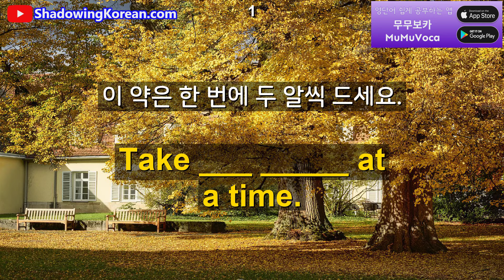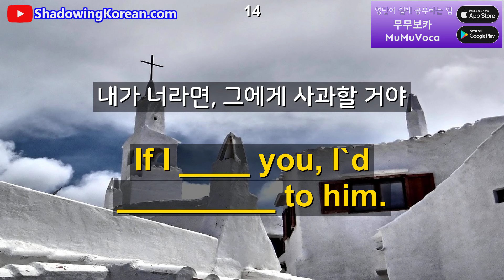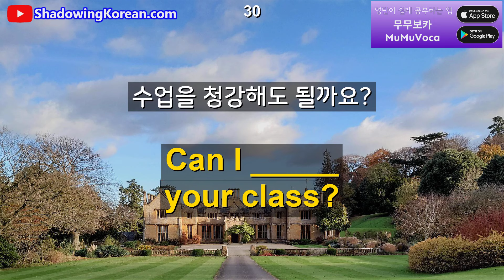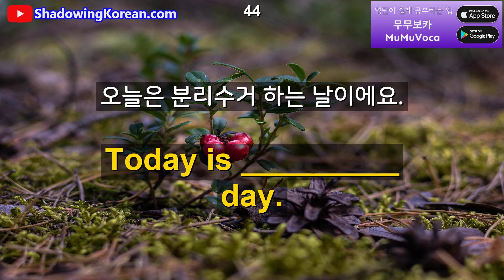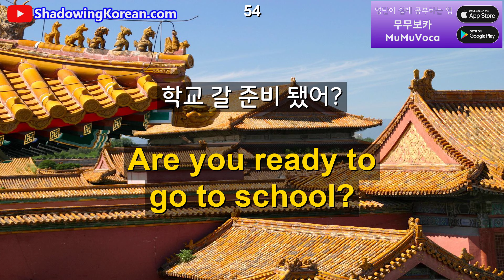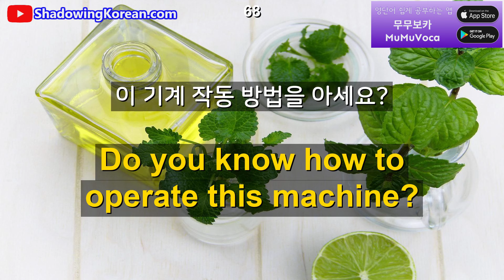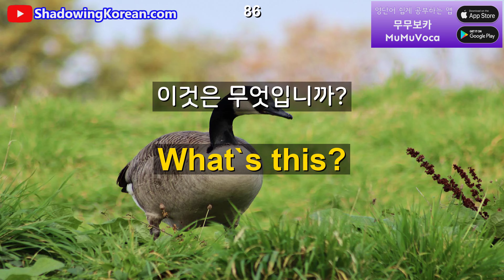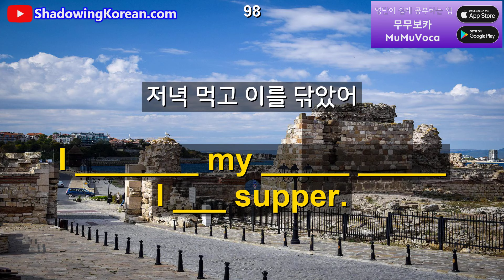매일 30분만 투자해보세요. 영어가 바로 나옵니다 #290